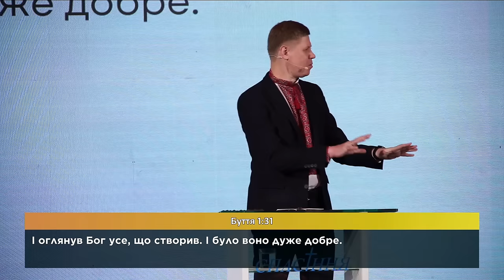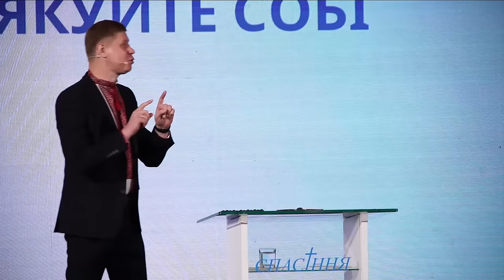Ти все сказав? | єпископ Микола Савчук | 13.10.2024